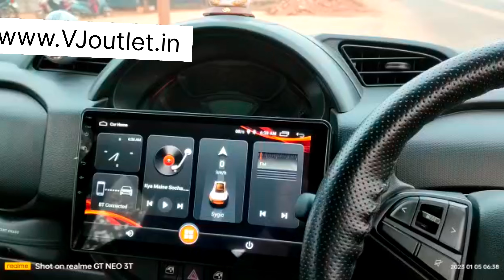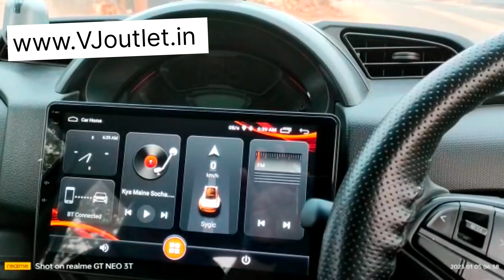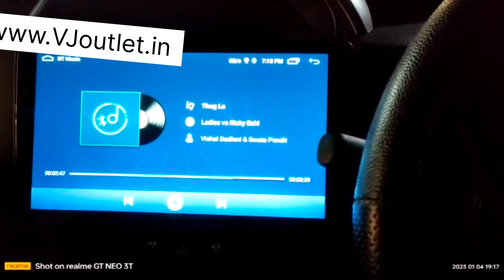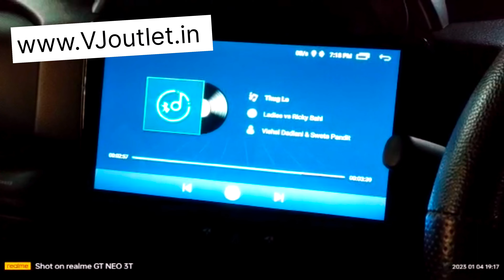Maruti S-presso music system installation | Spresso 10.1" android stereo install and Customer review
Maruti S-presso music system installation | Spresso android stereo install and Customer review